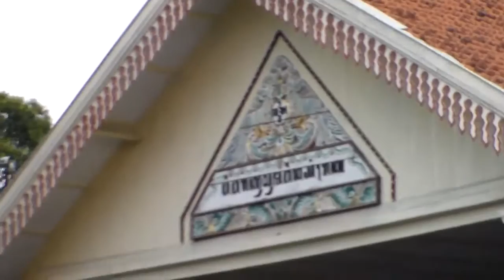Janji Prajurit Pakualaman Yogyakarta - Upacara Pergantian Bregodo Pakualaman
Janji Prajurit Pakualaman Yogyakarta
Upacara Pergantian Bregodo Pakualaman